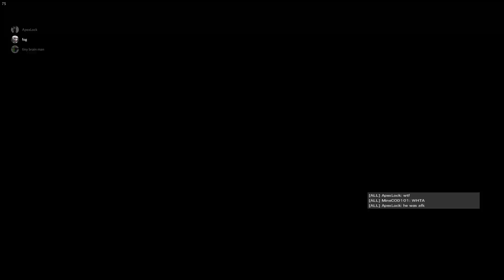Charles wins those